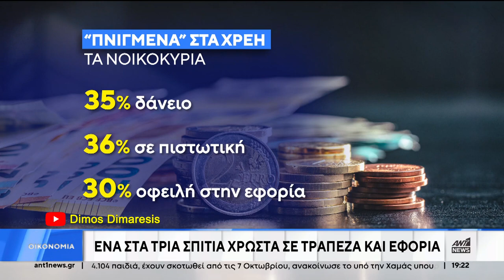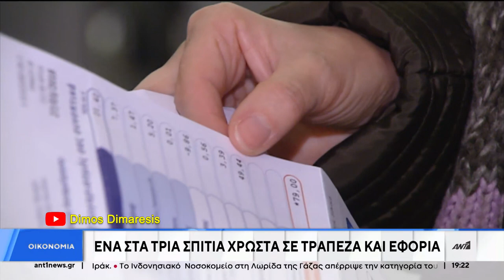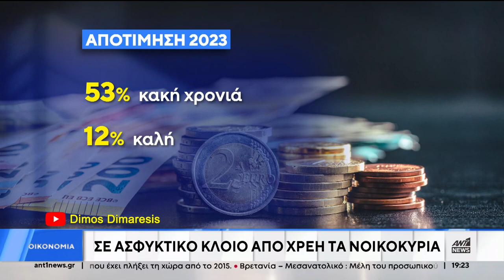Ένα στα τρία σπίτια χρωστά σε τράπεζα και εφορία